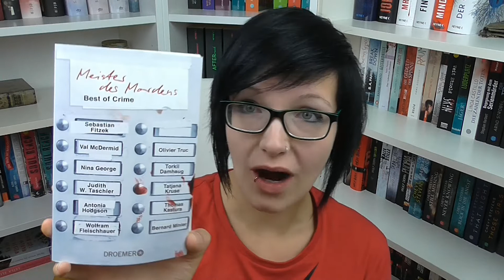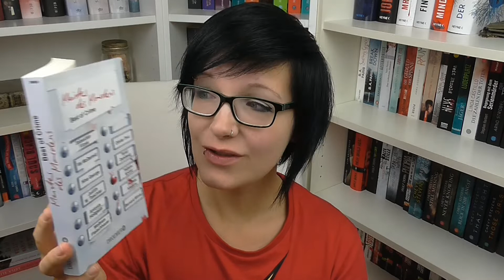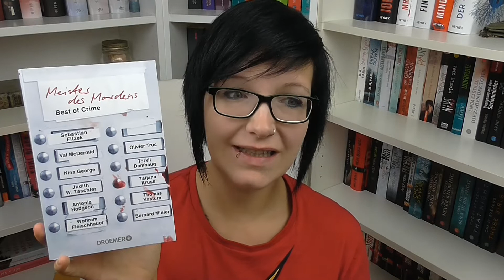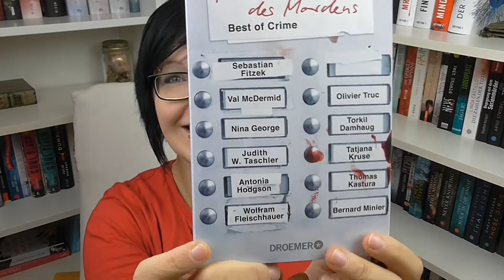[Review] Best of Crime︱Meister des Mordens︱kurze Thriller︱Droemer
Das Buch könnt ihr hier kaufen*

Sie sind die Besten der Besten. Mord ist ihre Spezialität. Und sie können es einfach nicht lassen: Die ausgezeichneten und vielfach auf den Bestseller-Listen vertretenen Autoren Sebastian Fitzek, Olivier Truc, Nina George, Torkil Damhaug, Judith W. Taschler, Wolfram Fleischhauer, Antonia Hodgson, Thomas Kastura, Bernard Minier, Tatjana Kruse und Val McDermid haben wieder zugeschlagen und sorgen in der neuen Best of Crime-Anthologie mit ihren meisterhaften Kurz-Krimis für Hochspannung und Nervenkitzel vom Feinsten.
Wie der Vorgänger-Band „Ausgezeichnete Morde“ vereint auch diese Anthologie wieder spannende Krimi-Kurzgeschichten und Kurz-Thriller unserer preisgekrönten Besteller-Autoren: Sebastian Fitzeks Geschichte erzählt von einem Tag, der die Welt veränderte, während Wolfram Fleischhauer seine Hauptfigur, einen Autor, zu radikalen Methoden greifen lässt. In Tatjana Kruses Kurz-Krimi wird immer an Vollmond gemordet, und in Antonia Hodgsons Story folgen die Leser dem erst 15-jährigen Protagonisten bei der Aufklärung eines mysteriösen Todesfalls im England des 18. Jahrhunderts

Mein Account bei Tauschticket: Kristinchen87